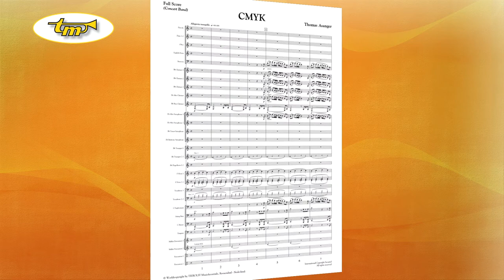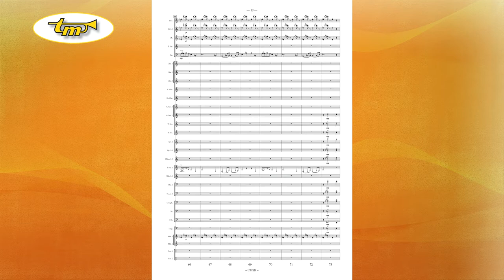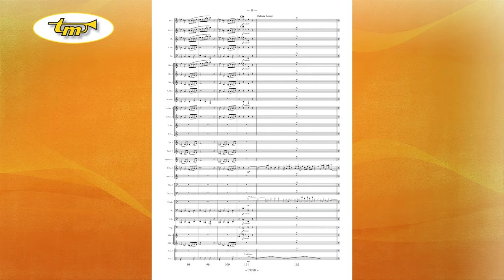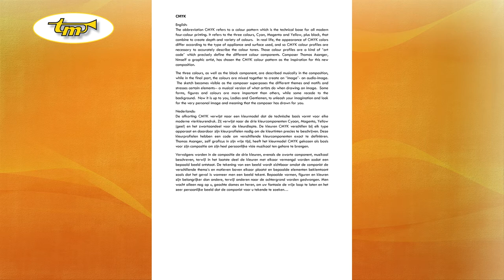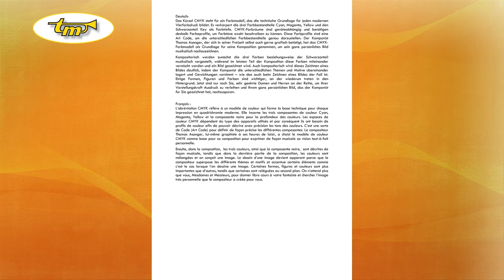CMYK - Concert Band - Asanger - Tierolff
The abbreviation CMYK refers to a colour pattern which is the technical base for all modern four-colour printing. It refers to the three colours, Cyan, Magenta and Yellow, plus black, that combine to create depth and variety of colours.   In real life, the appearance of CMYK colors differ according to the type of appliance and surface used, and so CMYK colour profiles are necessary to accurately describe the colour tones. Those colour profiles are a kind of “art code” which precisely define the different colour components. Composer Thomas Asanger, himself a graphic artist, has chosen the CMYK colour pattern as the inspiration for this new composition.

The three colours, as well as the black component, are described musically in the composition, while in the final part, the colours are mixed together to create an “image”- an audio-image.  The sketch becomes visible as the composer superposes the different themes and motifs and stresses certain elements-- a musical version of what artists do when drawing an image.  Some forms, figures and colours are more important than others, while some recede to the background.  Now it is up to you, Ladies and Gentlemen, to unleash your imagination and look for the very personal image and meaning that the composer has drawn for you.